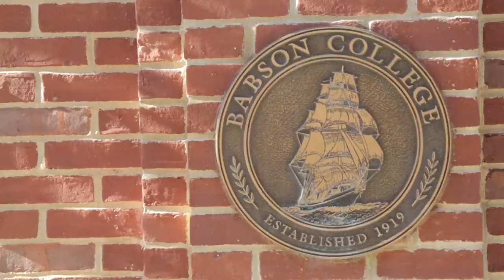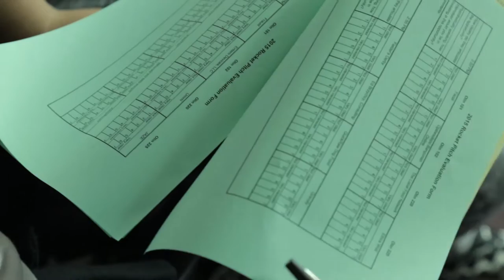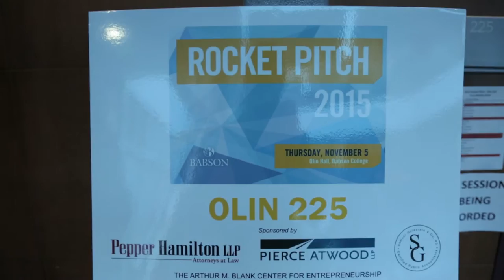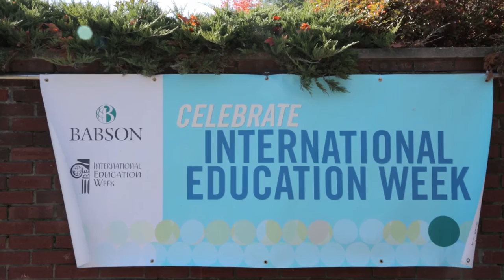Global Dominican Academic Exchange (GDAE) at Babson College - International Education Week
El Intercambio Académico Global Dominicano con enfoque de negocios comienza en Babson College

Un grupo de cinco estudiantes universitarios dominicanos llegará a Boston hoy para participar en el último programa del año 2015 organizado por el Intercambio Académico Global Dominicano (IAGD), que se llevará a cabo entre el 2 y el 8 de noviembre de 2015 en Babson College. Este IAGD tiene un enfoque especial en los campos de Negocios y Emprendimiento Empresarial, dado que Babson College tiene el programa empresarial más prestigioso de los Estados Unidos.

Todos los participantes dominicanos estudian negocios o emprendimiento empresarial en universidades de la República Dominicana. Serán recibidos en Babson College por sus anfitriones, estudiantes dominico-americanos con quienes se alojarán, asistirán a clases y participarán en un programa de actividades programadas por los estudiantes anfitriones. Las actividades se llevarán a cabo durante la Semana de la Educación Internacional (SEI) para que coincida con las actividades y ponentes que representan y celebran el intercambio y la educación internacional. Otras actividades incluyen un recorrido por el campus universitario y la histórica ciudad de Boston, un foro de discusión sobre temas dominicanos/dominico-americanos, un evento social con otras organizaciones de estudiantes dominicanos en el área de Boston, y un debate con un líder de la comunidad dominicana de negocios acerca del sistema educativo norteamericano y su éxito en los negocios en los Estados Unidos.

El IAGD organiza una serie de eventos de corta duración (máximo de una semana) sobre temas concretos, en colaboración con organizaciones de estudiantes dominicanos, en diversas universidades estadounidenses durante todo el año. El personal de InteRDom trabaja en estrecha colaboración con representantes de los estudiantes para planificar las actividades y luego para reclutar y traer a estudiantes de universidades dominicanas para que participen. El organizar eventos con múltiples contenidos temáticos asegura que diversos grupos de estudiantes dominicanos tengan la oportunidad de participar.

El Intercambio Académico Global Dominicano es un proyecto de la Global Foundation for Democracy and Development (GFDD) y su organización hermana en la República Dominicana, la Fundación Global Democracia y Desarrollo (Funglode), y una extensión de su programa de pasantías, investigación y estudios, InteRDom. Su objetivo es familiarizar a los estudiantes dominicanos con el estilo educativo estadounidense de las artes liberales (humanidades) y fomentar el diálogo entre los estudiantes dominicanos y sus homólogos dominico-americanos que asisten a estas instituciones, con lo cual se busca promover e incentivar iniciativas de colaboración y de espíritu empresarial que fomenten la innovación y estimulen el desarrollo económico dominicano y el entendimiento internacional.